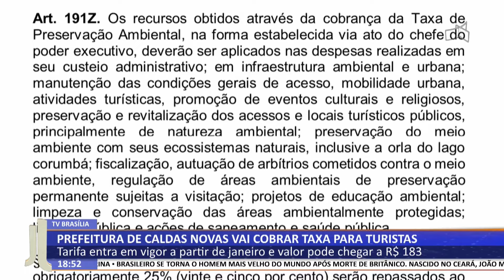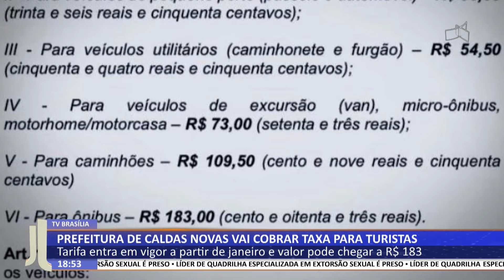JL - Prefeitura de Caldas Novas vai cobrar taxa para turistas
26/11  - Tarifa entra em vigor a partir de janeiro e valor pode chegar a R$ 183.